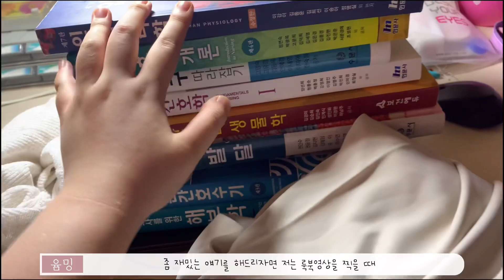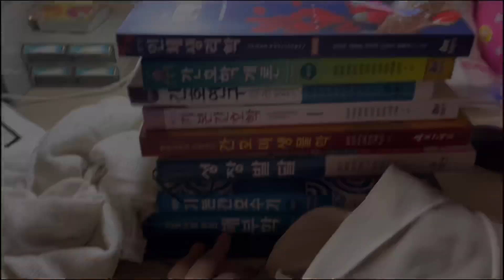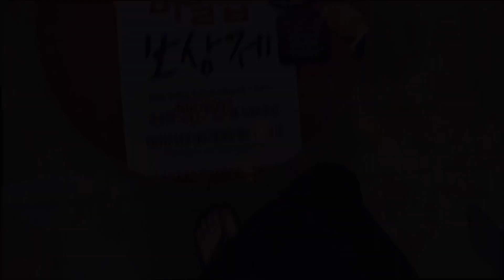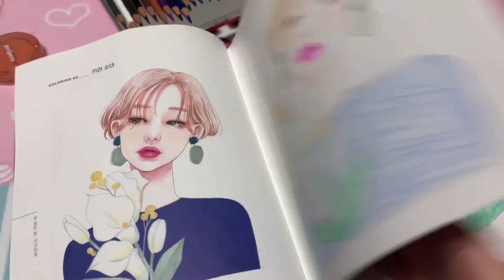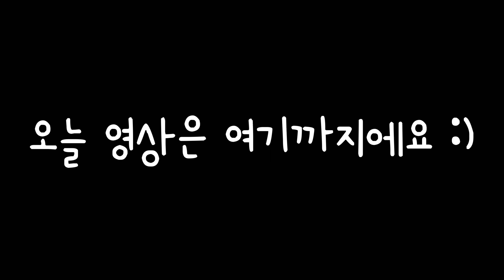[방학Vlog] 친구랑 “화” “던던댄스” 춤 추기💃🏻 | 김치찌개 만들기🥘 | 컬러링북🖍 | 마라탕 간장게장 양념게장 새우장 먹방